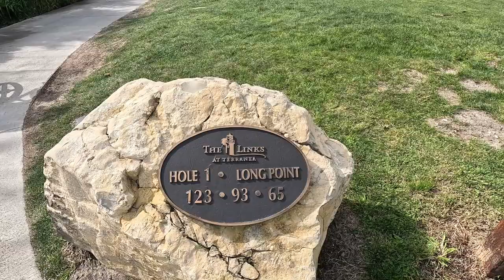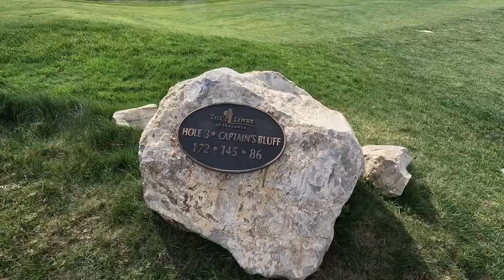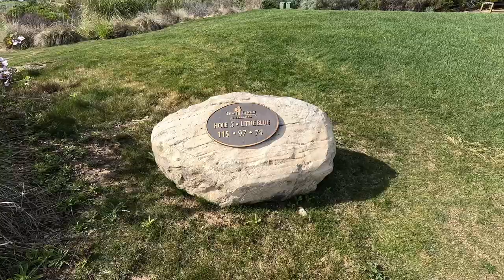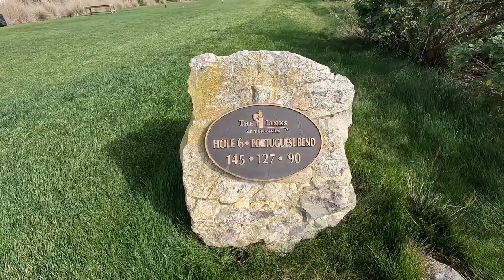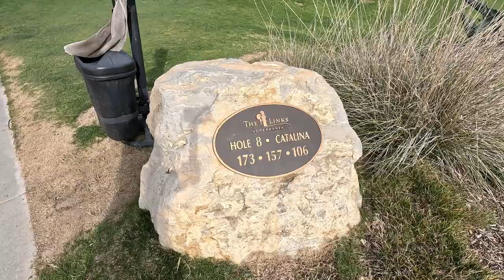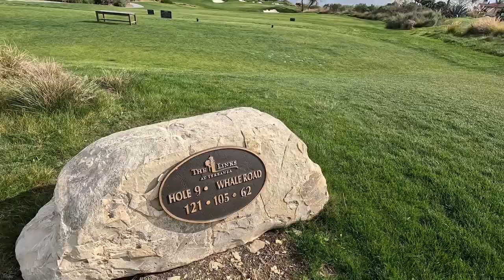Valentine's Day Golf Date - The Links at Terranea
Our goal is bogey golf.  Can we do it at one of SoCal's beautiful premiere courses.

The Links at Terranea 9 hole course.  All par 3's